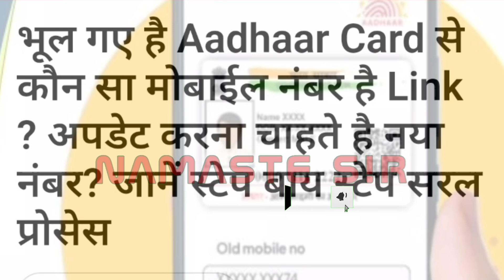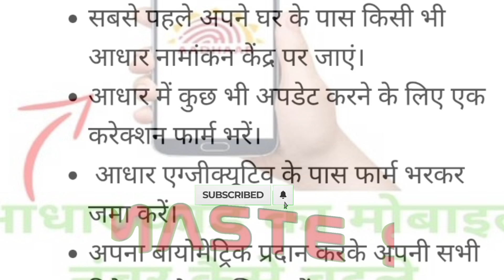आधार कार्ड से लिंक मोबाइल नंबर कैसे जाने? लिंक नंबर को बदलने का आसान तरीका!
aadhar card
आधार कार्ड में लिंक मोबाइल नंबर कैसे चेक करें
aadhar card me kon sa mobile number link hai kaise pata kare
aadhar card me konsa mobile number link hai
aadhar mobile number link
mobile verification
uidai services
aadhar card me konsa mobile number link hai kaise pata kare
get registered mo. number in aadhar
aadhar card link mobile number kaise dekhe
aadhar card link number kaise pata kare
get aadhar card registered mobile number
how to check mobile number registered in aadhaar
aadhar card ka mobile number nikalne ka tarika
mobile number link
linking mobile aadhar
how to change address in aadhar card online
how to know aadhar link mobile number
how to see aadhar link number
how to find aadhar link number
aadhar se link number kese dekhe
aadhar se konsa number link hai
aadhar se link number kese nikale
aadhar me link number kese pata kare
आधार कार्ड से मोबाइल नंबर लिंक है कैसे पता करें
aadhar card me konsa no link hai kaise pata kare
aadhar card me konsa mobile number hai kaise check kare
aadhar card mein kaun sa mobile number link hai kaise pata karen
how to check phone number
aadhar card me mobile number konsa laga hai kaise pata kare
adhar update online number
adhar card number link
aadhar card me konsa number link hai bina otp kaise pata kare
adhar card me konsa number link hai kaise pata kare 2024
mobile number kaise pata kare kiske aadhar par hai
mobile number aadhar se link hai kaise pata kare
apne aadhar card me konsa mobile number link hai
aadhar card kis number se link hai kaise pata kare
aadharcardnumberlink2024
aadhar card mobile number link 2024
aadhar card mobile no kaise pata kare
how to check aadhar status
how to know aadhar linked mobile number
aadhar card mein kaun mobile lenge kaise pata karen
aadhar card status check
aadhar card new update
aadhaar card new updat
aadhar card me kon sa mobile number link hai
kaise pata karen ki hamare aadhar card per kaun sa mobile number link hai
kaise pata karen ki aadhar card mein kaun sa phone number link hai
aadhar card mein kaun sa phone number link hai kaise pata karen
aadhar card mein kaun sa mobile number link hai kaise pata kare
aadhar card update process
aadhar card number know
aadhar card number kaise pata kare
aadhar me kon sa mobile link
how to check which mobile number registered
aadhar card me link mobile number kaise pta kare
aadhaar card me mobile number link kaise kare
ghar baithe aadhar card me mobile number kaise add kare
aadhar me mobile number konsa hai kaise pata kare
aadhar card me konsa mobile number h
aadhar card me kaun sa mobile number link hai
adhar card mobile number link
aadhar card me mobile number link
link mobile number aadhar
adhar me kon sa mobile number he
adhar card me konsa number link h kaise check kare
aadhar me mobile number kaise jode
aadhar mein konsa number registered hai kaise pata kare
aadhar card me mobile ka status kaise check kare
aadhar card me konsa number hai kaise pata kare
aadhar card me link mobile number kaise chech kare
aadhar card me konsa number link hai kaise pata karen
aadhar card me mobile number link hai kaise pata kare 2024
how to check aadhar link mobile number
how to check aadhar me konsa mobile number link
how to know adhar mobile number
how to mobile number link aadhar card
mobile number kaise pata kare 2024
आधार कार्ड में मोबाइल नंबर कैसे चेक करें मोबाइल से
आधार कार्ड में मोबाइल नंबर कैसे देखें